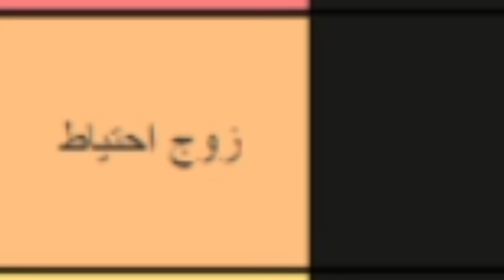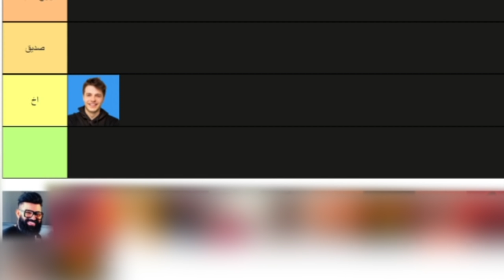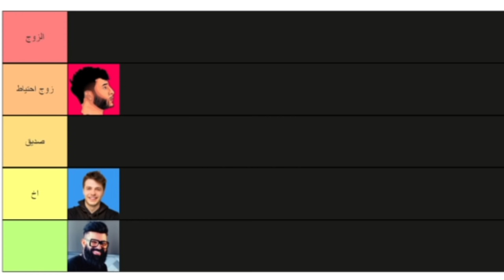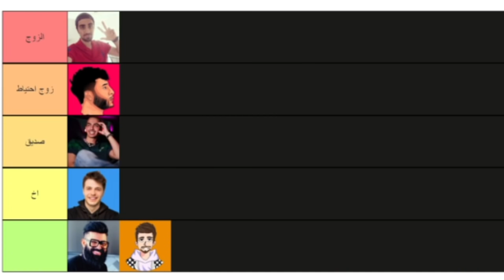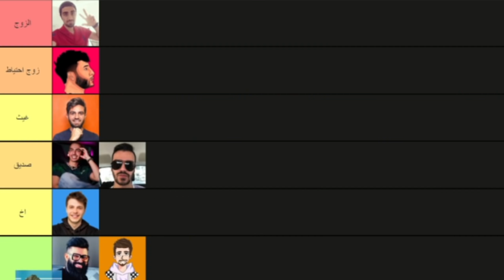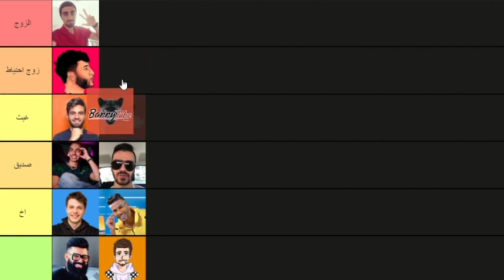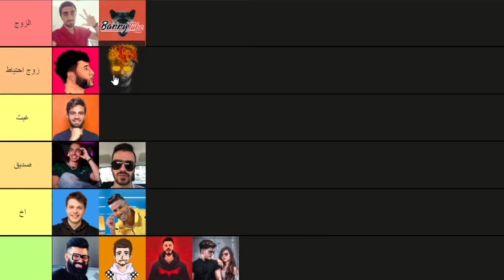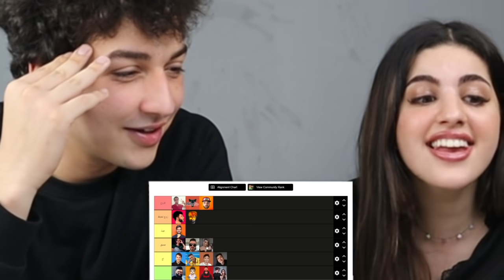عمر اختارلي زوجي من اليوتيوبرز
اختارلي ساهر منذر زوج!!!

اعملولي فولو على

ahmad aburob احمد ابوالرب
ghaith marwan غيث مروان
anas marwah انس مروة
saher monther ساهر منذر
movlogs موفلوقس
aboud jabari عبود جعبري
barrytube باري تيوب
naji elqaq ناجي القاق
omar aburob عمر ابوالرب